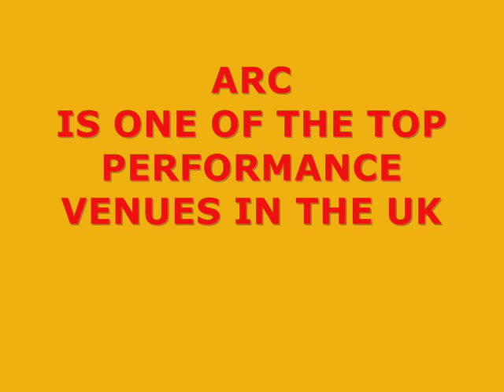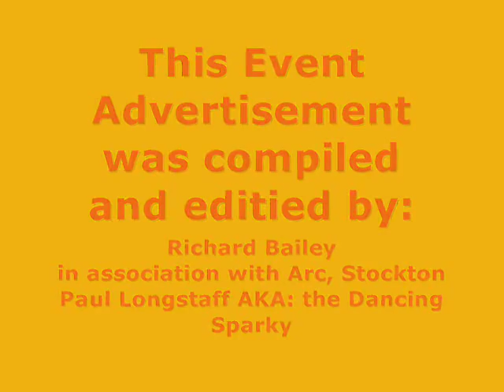Salsa Caliente at Arc Stockton 27th September 2008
Salsa Caliente is happening at Arc, Stockton 27th September 2008 and will Teesside's First all Dayer Featuring some of the finest Tutors from around the UK and more:

Maurcio Reyes - Of Latin Motion, Award Winning Tutor and DJ

Michael and Maxine - 13 years in Dance Partnership

Mel C - One of the UK's top Salsa Tutors

Chris and Sue - of the fantastic Salsa Yarm

Paul Longstaff AKA: the Dancing Sparky

Salsa Pa Gozar - One of the UK's Finest Salsa Bands

DJ Richard Bailey - also of Teesside based Tropicana North East Salsa Band

3 Rooms of Pulsating Salsa Music

Authentic Cuban food and Drink

Teesside need your support to make this project a special one. Find out more information and book your tickets at:

This video was compiled and edited by Richard Bailey in association with Arc, Stockton, Tropicana North East, Paul Longstaff AKA: The Dancing Sparky